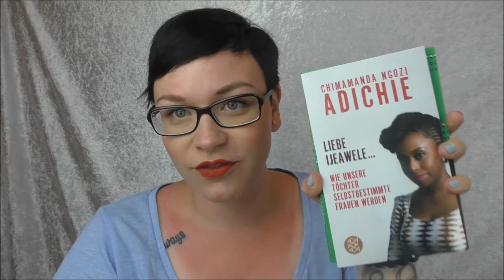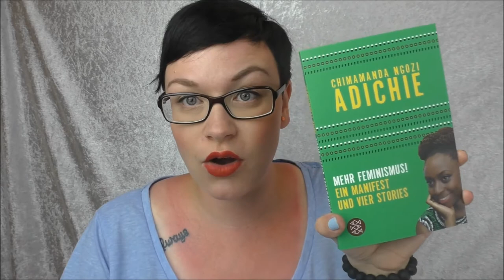Selbstbewusste, starke Töchter groß ziehen | Feminismus in der Erziehung | Frau Farbenfroh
Ich möchte Svea zu einer selbstbewussten und starken Frau erziehen. Wie ich vorgehen möchte, erzähle ich euch heute.

Mehr Feminismus
Wie unsere Töchter

Wenn ihr uns etwas zuschicken möchtet, dann bitte an diese Adresse:

Julia Ressel
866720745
Packstation 113
02906 Niesky